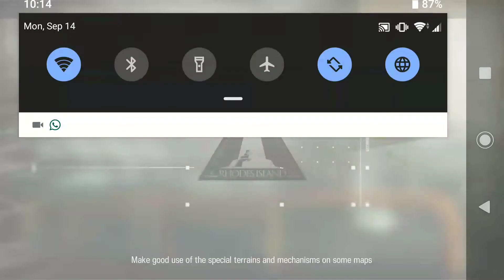Arknights - CC Barrenlands (Rotative Map Day 4)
Sorry for not delivering a first win, thing is... I didn't like it how I finished the first time, and I wanted to give to Bagpipe more screen time (after all she is the newcomer)
So I decided to re-do my last video and well, this ended pretty well.
What a bully she is, she just obliterates her enemies.